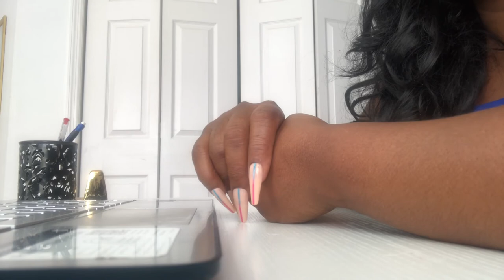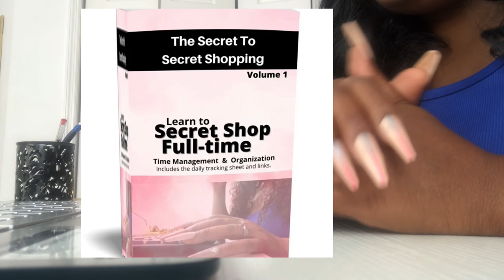Mystery Shopping | What Is Merchandising?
Earn a full-time living as a Mystery Shopper!  It's fast and it's easy!

Helpful Secret Shopping Tools:
Hardback Academic Planner
Flexible Academic Planner

What I use to record:  iPhone
What I use to edit: iMovie, Video Pad, and/or the Photos App

SKILCHECK:
for work from home telephone shops